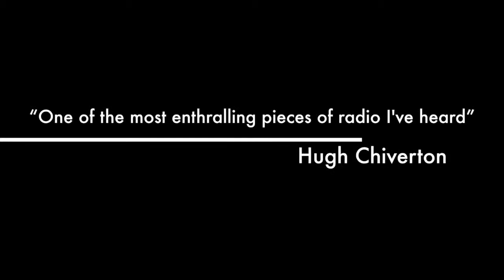The Bipolar Express RTHK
Teaser for the The Bipolar Express, produced and presented by Sadie Kaye for Radio Television Hong Kong. The documentary aired March 2016. The doc was Highly Commended by the Association for International Broadcasting at the 2015 AIB Awards in London in November.